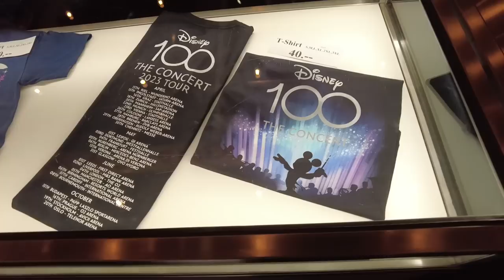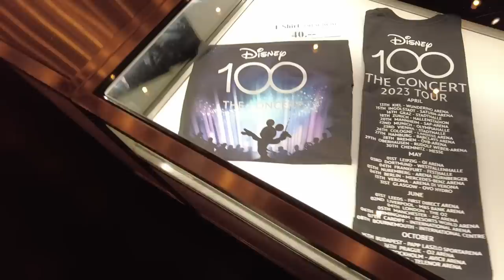Disney in Concert 2023 - Disney feiert 100 Jahre in Zürich - Eindrücke & Fazit!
in diesem Video zeigen wir euch ein paar Eindrücke aus Disney in Concert aus Zürich! 💕disneyinconcert

Inhalt
0:00 Begrüßung
1:33 Merchandise
3:50 Teil 1
19:50 Pause & Zwischenfazit
23:24 Teil 2
36:34 Fazit